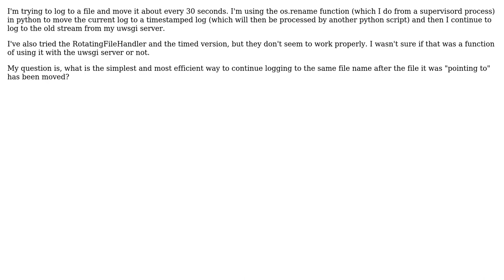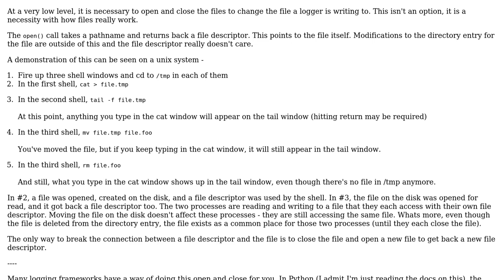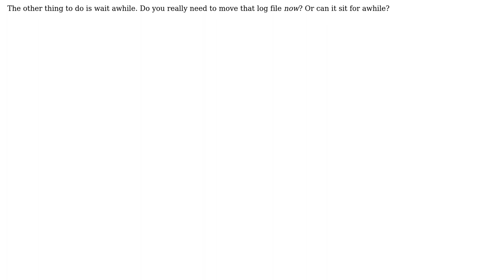Software Engineering: Maintaining log stream after file name change (3 Solutions!!)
Software Engineering: Maintaining log stream after file name change

With thanks & praise to God, and with thanks to the many people who have made this project possible! You are responsible for your own actions.